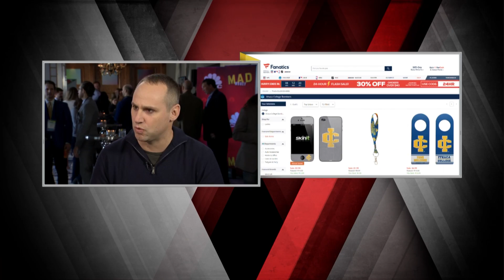Kynetic CEO Michael Rubin: Growth Opportunity in China | Mad Money | CNBC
It’s a private sports player that roots for everyone, as long as you root for someone. Don't miss Jim Cramer’s exclusive with CNBC Disruptor Fanatics and its chief Michael Rubin.